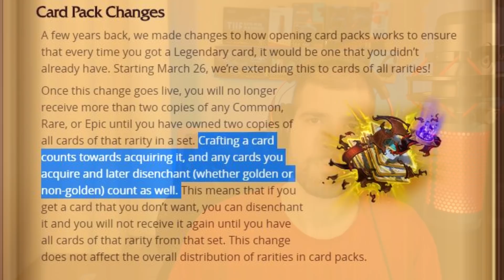How To Get Legendaries And Dust In Hearthstone In 2020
Welcome to another video guys! Today we will talk about How to Get Legendaries And Dust in Hearthstone in 2020. I’ve done a few videos like this in the past with great success, so it’s time to give you guys an updated one, since we did see some major changes around this topic for the better. Hearthstone got a whole lot friendlier to free to play players, so in this video I will explain to you, how you can benefit the most out of those changes. Hope this helps you make better decisions for your collection.